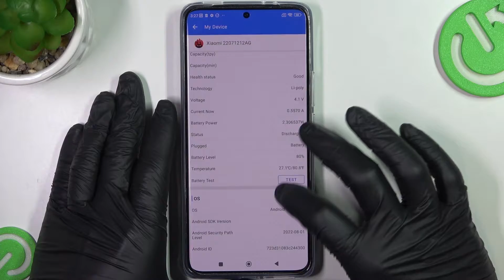Xiaomi 12T - AnTuTu | Benchmark TEST Score Checkup / Performance Measure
Hi there! Have you ever been wondering how well Xiaomi 12T performs? If you love our content check this

Xiaomi 12T Specification:

Chipset MediaTek Dimensity 8100-Ultra
How to use AnTuTu Benchmark in Xiaomi 12T? How to check Performance by Xiaomi 12T? How to check performance by 3DMark sling shot extreme test of Android device? How to activate Wild Life 3DMark Benchmark on Xiaomi 12T? How to use Geekbench 5 GPU OpenCL Benchmark in Xiaomi 12T? How fast is Xiaomi 12T? How to test by Geekbench GPU Vulkan Benchmark Xiaomi 12T? How to perform benchmark in Xiaomi 12T? How to check storage speed in Xiaomi 12T? How to perform HTML5 TEST in Xiaomi 12T? How to test Xiaomi 12T by GFXBench? How to perform GFXBench High Level Test? How to test ES 3.1 / Vulkan 1.0 in GFXBench?